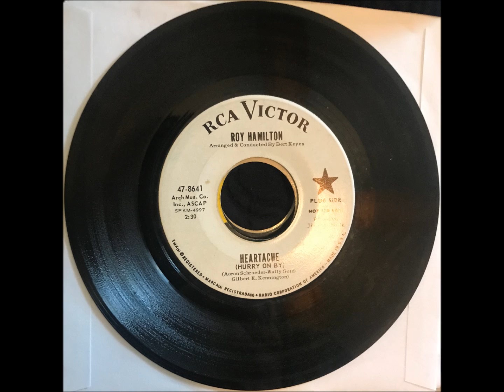roy hamilton-heartache(hurry on by)/ain't it the truth